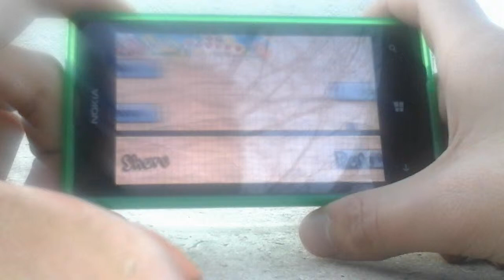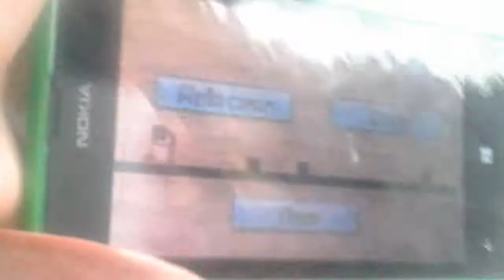Stick run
yo